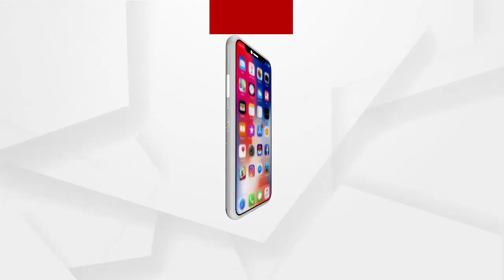ୟୁନିଭରସିଟିକୁ କାହିଁକି ଟାର୍ଗେଟ କରୁଛନ୍ତି...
ୟୁନିଭରସିଟିକୁ କାହିଁକି ଟାର୍ଗେଟ କରୁଛନ୍ତି. ଶିକ୍ଷାକୁ ବନ୍ଦ କରିକି ସବୁ ଠିକ ହୋଇଯିବ କି?